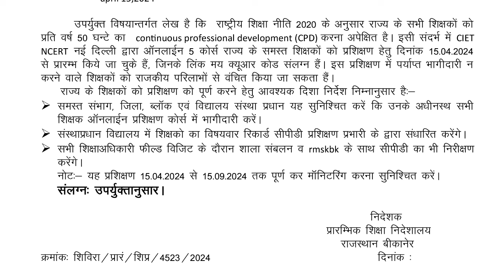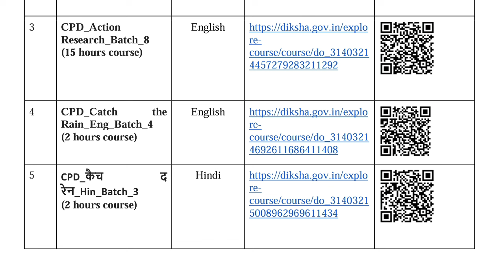Online Teacher Training Module | CPD online Training Module Direct Link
*NEP-2020 के तहत् निर्धारित ऑनलाइन शिक्षण प्रशिक्षण कोर्स 15 सितम्बर 2024 तक पूर्ण करने के संबंध में*

  1 CPD_Cyber Hygiene Practices: Personal Digital Devices_Batch_5
(5 hours course)
 English

                                            3.CPD_Action Research_Batch_8
(15 hours course)
English

4. CPD_Catch the Rain_Eng_Batch_4

5.CPD_कैच द रेन_Hin_Batch_3
(2 hours course) Hindi

उक्त प्रशिक्षण कोर्स सभी शिक्षकों के लिए अनिवार्य हैं। *SMART TEACHERS*👇🏿👇🏿 Join for Telegram👇🏿👇🏿